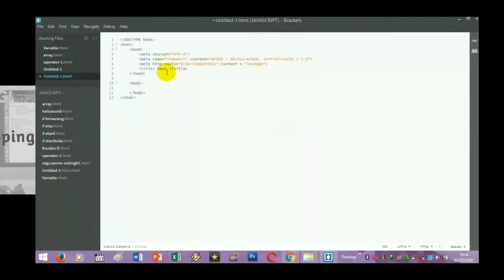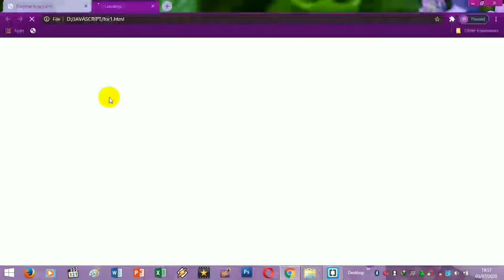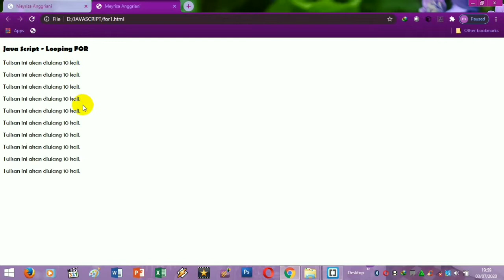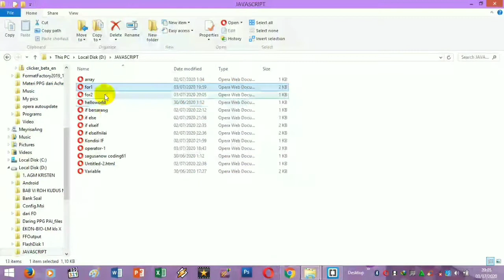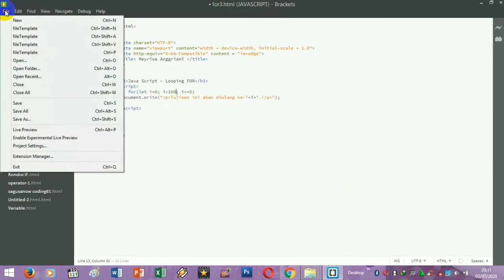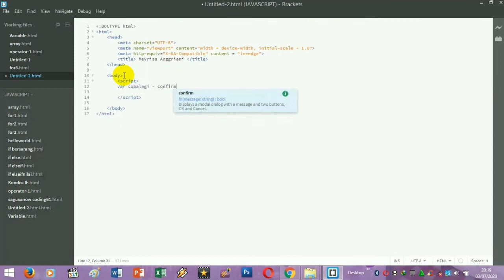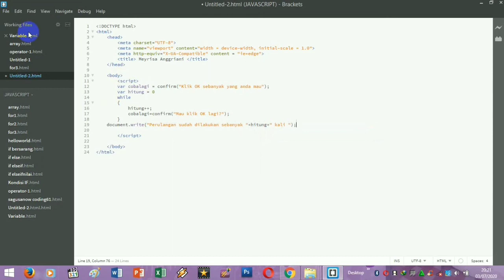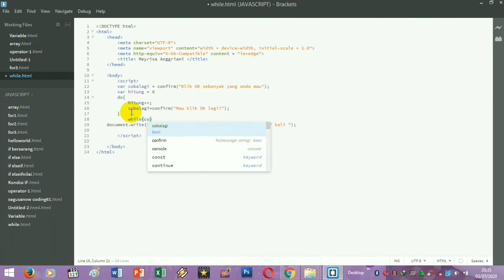Belajar Coding untuk Java Script | Looping Java Script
Belajar Coding untuk Java Script dengan Looping Java Script menggunakan Aplikasi Brackets

SAGUSANOV CODING 61
TUGAS 7